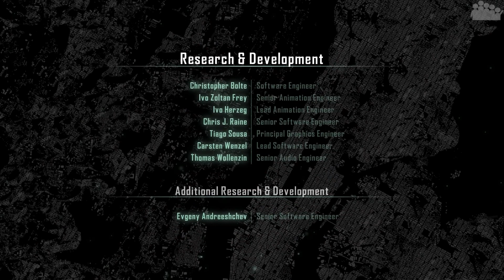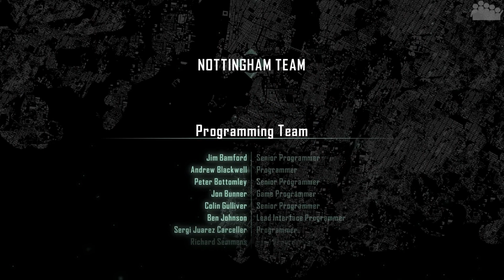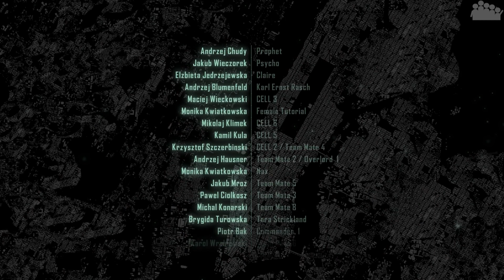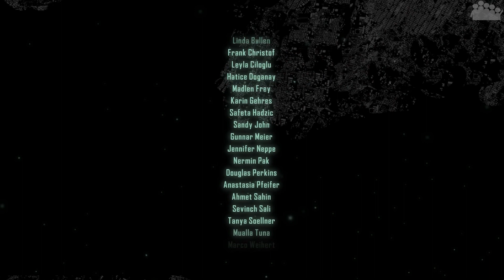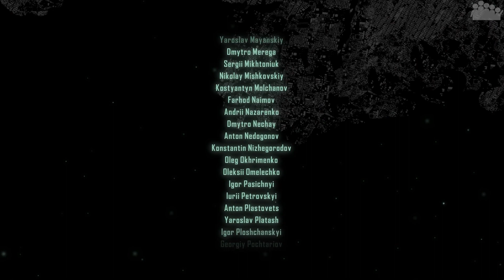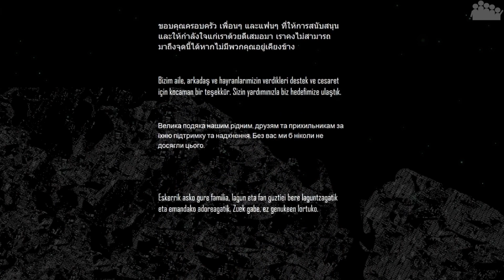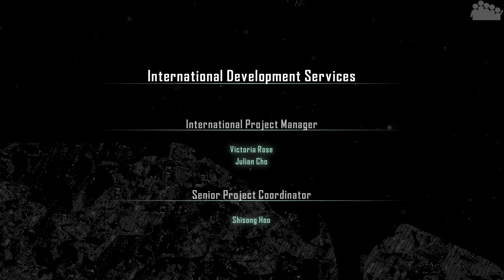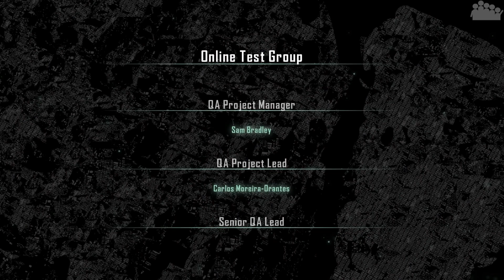CRYSIS 3 #028 - Das Finale einer Trilogie - Let's Play Crysis 3 [HD]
► In dem epischsten Action Trilogie Finale unserer Zeit, geht es endlich gegen den Alpha Ceph! - An dieser Stelle viel Spaß und Danke für das zusehen!
● Verwendete Version: Crysis 3: Hunter Edition

► Plattform: PC